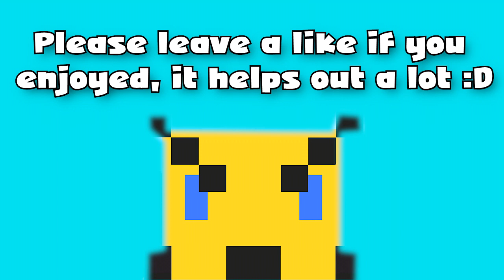Assassin's Creed II with Clash - Part 38 - Battle Royale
SPOILER: Ezio wins.

~ Connections ~

Tags to be ignored:

Assassin's Creed II with Clash